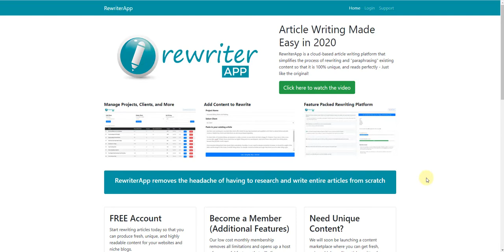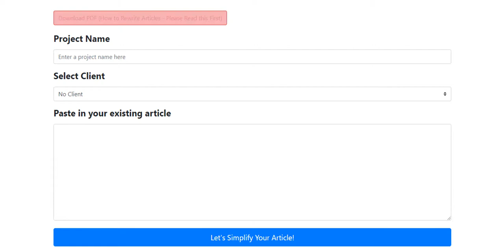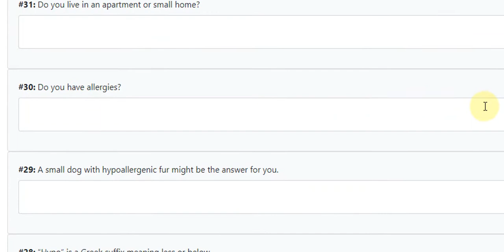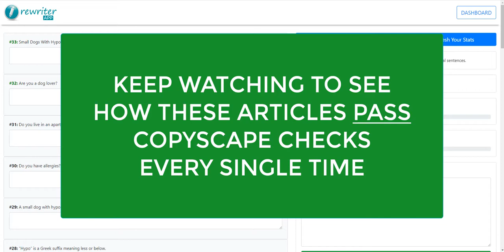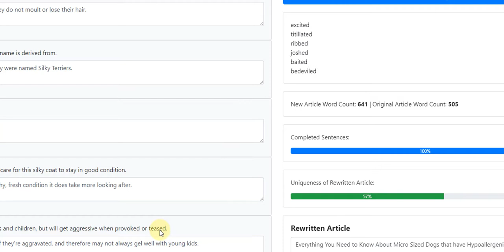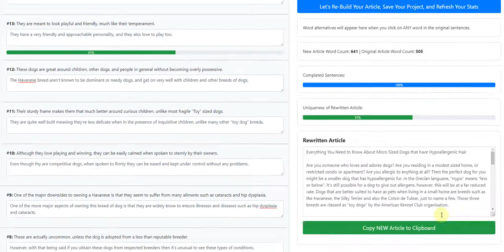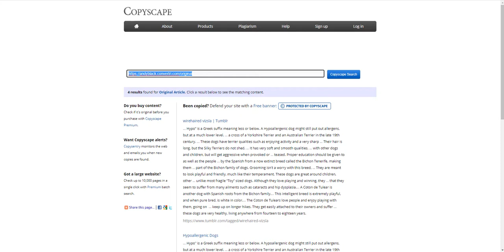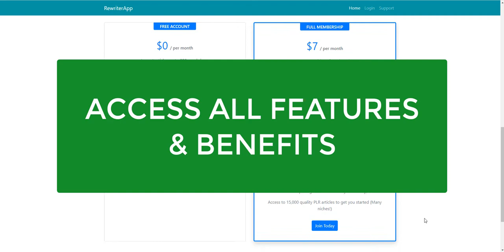Article Rewrite Tool | How to Rewrite Articles Using My FREE Article Rewrite Tool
Looking for the best FREE article rewriter to create 100% unique, plagiarism-free articles that are high-quality and read perfectly well?

My article rewriter tool will allow you to create the highest-quality articles by rewriting existing articles and content so that they are completely unique, whist retaining the exact same meaning.

If you watch my video above you'll see how I paraphrase and rewrite an original article one sentence at a time.  This makes the rewriting process far quicker and easier, as you only need to focus on rewriting a single sentence - rather than read, understand, and rewrite an entire article from scratch.

It's the most effective rewriter tool in 2020 and is great for writing fresh, new unique articles for topics and niches that you know little to nothing about.

This is a manual (but quick) rewriting process and does NOT use spinning.  My software will allow you to create plagiarism - free articles for your sites, blogs, or clients, every single time.

In fact in this video you'll see me rewrite a PLR article and check it in Copyscape, which of course it passes 100%, with ZERO duplicate content found in my rewritten article.

It's one of the best tools for plagiarism-remover and it's easy to use allowing you to generate articles whenever you need them.

You can use either the FREE or paid version of my article rewriter tool to rewrite unlimited articles.

You can use this tool to rewrite articles, essays, or assignments.  You just follow the simple step by step process.

Queries answered in this video:

1. What is Article Rewriter.
2. How do you reword an article.
3. How do I use article rewriter tool.
4. How do you rewrite an article quickly.
5. How do you rewrite an article without plagiarizing.
6. How do you rewrite.

Ready to write some amazing, quality articles without having to research a topic, or get into a highly focused writing zone?

You can create a FREE account for my rewriter software